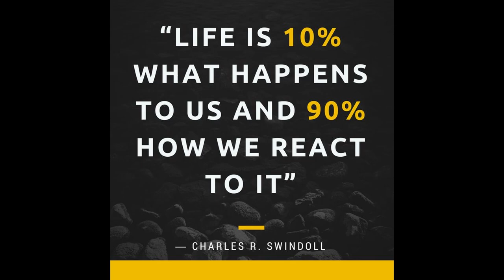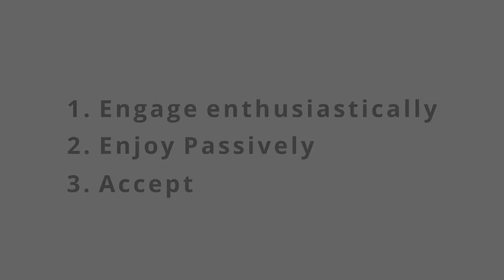Moment of Clarity, July 2024, The Dog Days of Summer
Dogs have been our best friends for a LONG time. our relationship is unique between homo sapien and the rest of the animal kingdom. They bring us unequaled amounts of joy. and sorrow. and that's just what is.